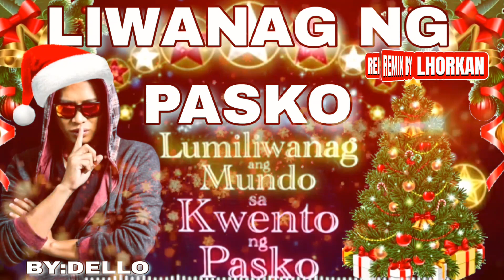LIWANAG NG PASKO | DELLO | BACKGROUND MUSIC • NO CPR • REMAKE BY: (LHORKANMCPRO)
TITTLE : LIWANAG NG PASKO
ARTIST : DELLO
REMAKE BY LHORKAN MC PRO
VISUAL BACKGROUND BY_ LHORKANMCPRO

 its fair use" No copyright is claimed and to the extent  that material may appear to be infringed , I assert that such alleged infringement is permissible under U.S. and Philippine copyright law. If you believe material have been used in an unauthorized manner, please contact the poster.

• SPECIAL SHAWTY TO MY MEMBER 🥰